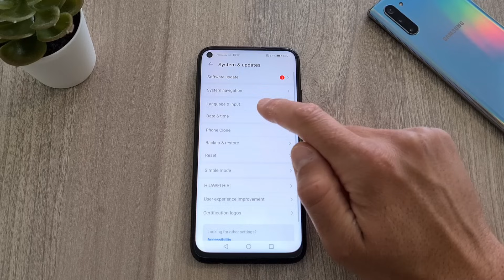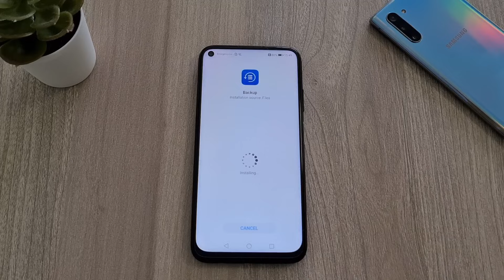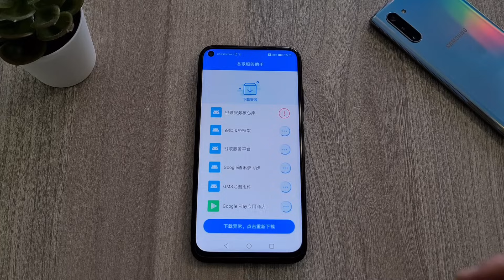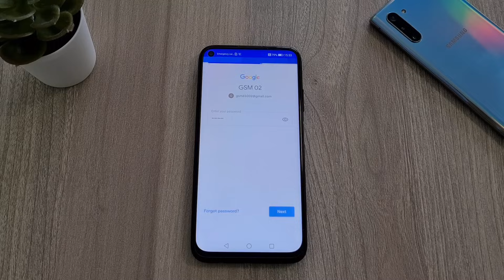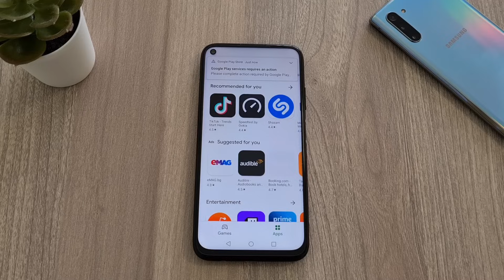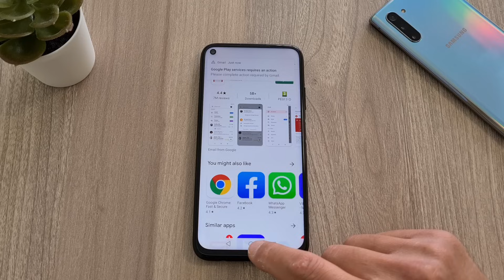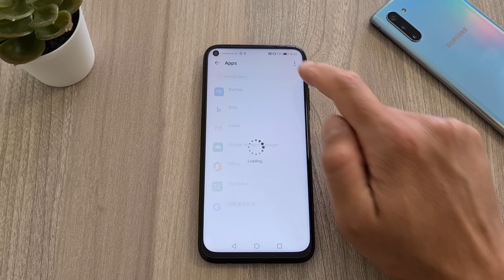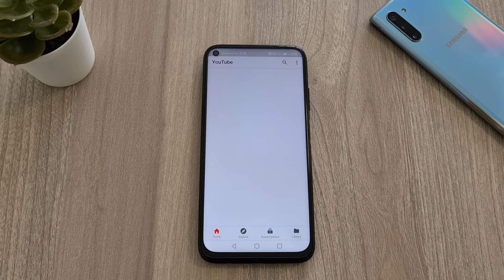NEW HUAWEI Install Google - Play Store, GMS, Maps, Gmail - No PC | No USB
New method how to install the Google Play store and Google Services, GMS on your Huawei P40, Huawei P40 Pro , Mate 30, Mate 30 Pro, Huawei Matepad Pro, Honor Devices and many more. You don't need PC or USB drive just wifi conection and your huawei phone. With this guide you can add multiple google accounts.

If You have Huawei P40 Pro 147 Firmware, you need to downgrade or G app will not work.

BEFORE YOU START REMOVE SIM CARD AND RESET YOUR PHONE!